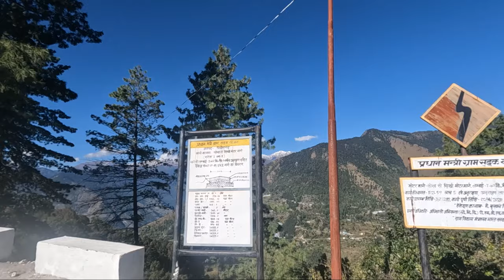Kangdali Mahotsav || Chaudans Valley | Rang Community || With Dr. Nirmal Basera|Pithoragarh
कंडाली
देवभूमि उत्तराखंड केवल प्राकृतिक सौन्दर्यता और पर्यटन स्थलों के लिए ही प्रसिद्ध नहीं है। यह अपनी परम्परिक संस्कृति और रीती रिवाजों के लिए भी पूरे देश – विदेश में मशहूर है।  यहाँ के रीती रिवाज और रस्में सभी के मन बहला देती है।

कंडाली महोत्सव क्या होता है
कंडाली महोत्सव भारत के उत्तराखंड राज्य का मुख्य त्यौहारों में से एक है जो की पिथौरागढ़ जिले में बड़ी धूम से मनाया जाता है। महिलाओं और पुरषों द्वारा मनाया जाने वाला यह त्यौहार उत्तराखंड संस्कृति का एक अंग है।  इसमें सभी लोग उत्तराखंड की पारम्परिक वस्त्रों को धारण करके बड़े ही हर्ष और उल्लास के साथ मानते है।  किदवंतियों के अनुसार यह पर्व हर 12 साल में एक बार मनाया जाता है। बताया जाता है यह पर्व कंडाली पौधे ( एक विशेष प्रकार का फूल पौधा जो 12 वर्ष में एक बार खिलता है )  के खिलने के दौरान मनाया जाता है। पौधें के 12 वर्ष  बाद खिलने की ख़ुशी में कंडाली महोत्सव का आयोजन किया जाता है।  कंडाली पुष्प पर हर साल एक फूल खिलता है और 12 वर्षों में 12 फूल खिल जाने के समय को बड़ा ही महत्व दिया जाता है

त्यौहार का नाम कंडाली महोत्सव
मानाने के स्थान पिथौरागढ़
संबंधित कंडाली फूल
मानाने का समय अगस्त/सितंबर/अक्टूबर
अवधी 12 वर्षों में एक बार
कंडाली महोत्सव  कब मनाया  जाता है
जैसे की हम पहले ही बता चुके है की प्रसिद्ध त्यौहार कंडाली महोत्सव 12 वर्ष में एक बार कंडाली पुष्प खिलने के अपरान्त मनाया जाता है।।  और जब भी 12 वर्ष के दौरान कंडाली पुष्प अच्छी तरह खिल जाता है तब उसके खिलने की ख़ुशी में कंडाली महोत्सव मनाया जाता है। और यह पौधा अगस्त से अक्टूबर माह के बीच खिलता है।  इसलिए प्रसिद्ध त्यौहार कंडाली महोत्सव का आयोजन भी इन्ही महीनों में किया जाता है।

कंडाली महोत्सव कैसे मनाया जाता है
कंडाली महोत्सव को पिथौरागढ़ जिले के लोगों द्वारा बड़े ही हर्ष और उल्लास के साथ मनाया जाता है।  इस दिन स्थानिया लोगों द्वारा इस दिन अपने देवी देवताओं की पूजा की जाती है।  बताया जाता है की कंडाली के पुष्प के खिलने के बाद एक विजय नृत्य किया जाता है।  जिसमें महिलाओं द्वारा एक जुलुस का नेतृत्व किया जाता है।

प्रत्येक एक रिल से लैस होता है।  तलवार और ढाल से लैस बच्चे और पुरुषों द्वारा उनके  पीछे-पीछे आया जाता है।  उनके गाने और नृत्य के संगीत से पूरी घाटी गूंज उठती है।  और जैसे ही उनके द्वारा खिलने के करीब पहुंचा जाता है।  वे लोग युद्ध की धुन बजाना शुरू कर देते है। और फिर युद्ध शुरू हो जाता है।  महिलाओं द्वारा झाड़ियों पर हमला  किया जाता है और पुरुष  द्वारा झाड़ियों को युद्ध लूट के रूप में ले जाया जाता है।  विजय  रोई जाती है और देवी देवताओं से प्रार्थना करते हुए  आकाश की ओर चावल उछाले जाते है। उसके बाद उत्सव का समापन एक दावत के साथ किया जाता है।

कंडाली महोत्सव का इतिहास
अभी तक हम लोग प्रसिद्ध त्यौहार कंडाली महोत्सव के बारें में तो जान चुके है।  लेकिन हर किसी पर्व के तरह भी  इसका अपना एक इतिहास रहा है।  जिसक वर्णन लोककथाओं में भी देखने को मिल जाता है।  बताया जाता है की काली नदी के किनारे से लोट रहे सैनिकों ने कंडाली पौधे के पीछे छुपकर लूट लिया था।  महिलाओं ने उनका विरोध करते हुए काडंली के पौधे को नष्ट कर दिया।  इसलिए कंडाली को अशुभ पौधा मन जाता है और उसका नाश किया जाता है।

कंडाली त्यौहार का महत्व
काडंली महापर्व का स्थानीय लोगों के जीवन में बड़ा ही महत्व माना गया है।  कहा जाता है की इस पौधे का नाश करने के साथ साथ उन्हें यह हौसला मिलता है की वह हर युद्ध को जीत  सकते है।  आज के दिन वे लोग अपने देवी देवताओं की पूजा करते है और दुश्मनों पर विजय प्राप्त करने की कामना करते है।  बड़े ही हर्ष और उल्लास के साथ लोगों द्वारा प्रसिद्ध त्यौहार कंडाली महोत्सव का आयोजन किया जाता है और विजयी नृत्य के साथ उत्सव का समापन एक विशेष दावत के साथ किया जाता है।  जिसमे विभिन्न प्रकार के स्थानीय व्यंजनों को परोसा जाता है

Background song credit-Amrita Hynaki Channel
Editing credit- Sandeep Giri